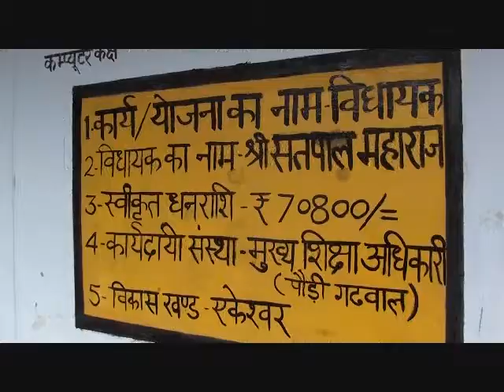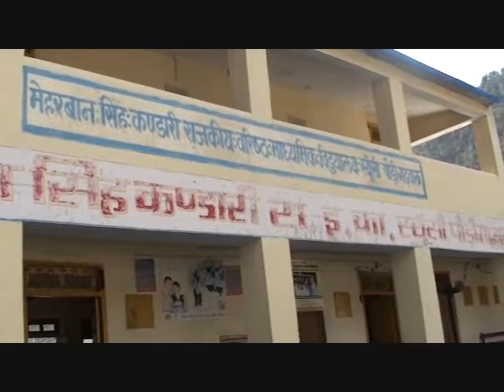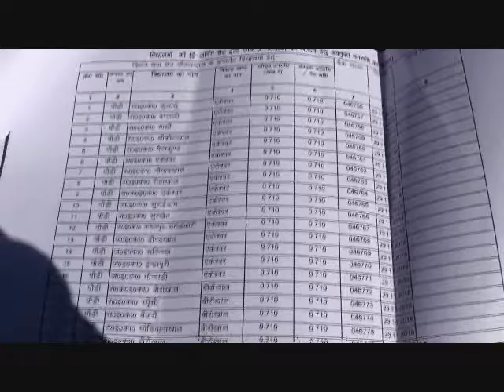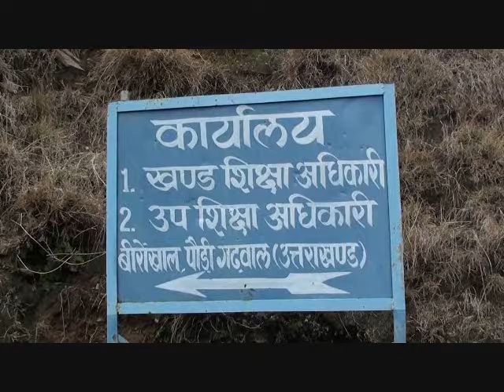महाराज की विधायक निधि पर मदन का डाके की एक्सक्लूसिव ख़बर का पर्यटन मन्त्री महाराज ने लिया संज्ञान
जागो उत्त्तराखण्ड इम्पैक्ट

"जागो उत्तराखण्ड"  की महाराज की विधायक निधि पर मदन का डाके की एक्सक्लूसिव  ख़बर का पर्यटन मन्त्री महाराज ने लिया संज्ञान:डीएम पौड़ी करेंगे प्रकरण की जाँच

पौड़ी के मुख्य शिक्षा अधिकारी मदन सिंह रावत का अशासकीय विद्यालयों में नियुक्ति और अनुमोदन के नाम पर पैसे का लेन देन का स्टिंग वीडियो लोग भूल पाते,इससे पहले ही उन्होंने फिर एक सनसनीखेज कारनामा कर दिखाया है,दरअसल पर्यटन मन्त्री सतपाल महाराज द्वारा अपनी विधानसभा चौबट्टाखाल के उनपचास विद्यालयों में अध्यापकों की कमी पूरी करने  और बच्चों को बेहतर शिक्षा दिलवाने के लिए इ-लर्निंग स्मार्ट क्लासेस हेतु पाठ्य सामग्री और उसको बच्चों को प्रदर्शित करने हेतु एक एलसीडी टीवी ,एक्सटर्नल स्टोरेज ड्राइव और कुछ सहायक उपकरण उपलब्ध करवाने हेतु अपनी विधायक निधि से प्रत्येक विद्यालय को लगभग सत्तर हजार की धनराशि स्वीकृत की गयी थी,इसके लिये मुख्य शिक्षा अधिकारी पौड़ी(मदन सिंह रावत) को कार्यदायी संस्था बनाया गया ,महाराज द्वारा अपनी विधायक निधि से उच्च  गुणवत्ता की पठन पाठन सामग्री और उपकरण क्रय किये जाने के साफ़ निर्देश दिए गए थे ,लेकिन मुख्य शिक्षा अधिकारी मदन सिंह रावत ने ,देहरादून की "सिक्स्थ सेन्स" नाम की कम्पनी से सांठ गाँठ कर, विद्यालयों में अपट्रॉन कंपनी के एलसीडी लगवा दिए ,आपकी जानकारी के लिए बता दें की अपट्रॉन यूपी सरकार का उपक्रम था,जिसे घाटे में चलने के कारण करीब डेढ़ दशक पूर्व बंद कर दिया गया था,ऐसे में अपट्रॉन  के नाम पर विद्यालयों  में घटिया किस्म का असेंबल्ड एलसीडी लगवा दिए जाने का पूरा अंदेशा है ,बाजार से जानकारी प्राप्त हुई है कि  इस तरह की असेंबल्ड सेट बाजार में दस हजार रूपए में उपलब्ध हो जाता है,इस तरह प्रत्येक विद्यालय से लगभग पचास से साठ हजार तक कमा लिए गए ,अगर इसे उनपचास विद्यालयों से गुणा किया जाए तो आंकड़ा पच्चीस से तीस लाख तक पहुँचता है,यानी महाराज द्वारा स्वीकृत विधायक निधि के पैतीस लाख में  से नब्बे प्रतिशत धनराशि का गोलमाल,सूचना के अधिकार और विद्यालयों के प्रधानाचार्यों व प्रबंधकों से जानकारी प्राप्त हुयी है कि अपट्रान के ये एलसीडी और अन्य ई-लर्निंग उपकरण नवम्बर के पहले पखवाड़े में ही विद्यालयों में पहुँचा दिये गये और बाद में सभी उनपचास प्रधानाचार्यों को मदन सिंह रावत,मुख्य शिक्षा अधिकारी पौड़ी ने अपने कार्यालय में बुलाकर सिक्स्थ सेंस और दो और कम्पनी के कोटेसन पकड़ा दिये, इन कोटेसन में भी कम्पनी के टिन नम्बर और कोटेसन की दिनाँक तक अंकित नहीं है,जिससे ये स्पष्ठ होता है कि पूरा खेल फिक्स था,मदन सिंह रावत द्वारा बाद की तिथि में खाना पूरी के लिये प्रधानाचार्यों को पत्र प्रेषित कर उच्च गुणवत्ता की ई-लर्निंग डिवाइस और पाठ्य सामग्री क्रय करने के निर्देश दिये गये और सिस्थ सेंस कम्पनी का एकाउंट नम्बर भी भुगतान हेतु उपलब्ध कराया गया,लेकिन सूचना के अधिकार में प्राप्त पत्रावली में स्पष्ठ हो चुका है कि ई-लर्निंग सामग्री विद्यालयों में नवम्बर के प्रथम पखवाड़े में पहुँच गयी थी और मुख्य शिक्षा अधिकारी द्वारा नवम्बर माह के अन्तिम दिनों में प्रधानाचार्यो से ई-लर्निंग सामग्री क्रय और सिक्स्थ सेंस को भुगतान के लिये कहा गया,शायद मदन सिंह रावत चाहते थे कि प्रधानाचार्यों से भुगतान करवा कर वो साफ़ बच निकल जायेंगे, लेकिन सूचना के अधिकार में प्राप्त जानकारी कि ई-लर्निंग उपकरण नवम्बर के प्रथम पखवाड़े में विद्यालयों में पहुंची और मदन सिंह रावत के विद्यालयों से पत्राचार नवम्बर के अन्तिम दिनों के हैं,ने सारी पोल खोल के रख दी है,दरअसल मदन सिंह रावत ने इस ख़रीददारी में विभागीय प्रोक्योरमेंट नियमों का भी मख़ौल उड़ाया,क्योंकि 35 लाख की खरीददारी हेतु टेंडर प्रक्रिया अपनाना जरूरी था,ये मदन सिंह रावत द्वारा सेन्ट्रलाइसड़ परचेस थी जिसे प्रधानाचार्यों द्वारा दिखाने का मदन सिंह रावत  द्वारा असफ़ल प्रयास किया गया,जो सूचना के अधिकार में प्राप्त जानकारी में पूरी तरह से खुल चुका है,कई प्रधानाचार्यों ने ई-लर्निग पाठ्य सामग्री का वीडियो देखकर उसकी गुणवत्ता पर भी सवाल उठाये हैं,क्योंकि पाठ्य सामग्री को पढ़ाने वाले भी नौशिखिया बच्चे दिखायी दे रहे हैं,उधर "जागो उत्तराखण्ड"के इस खुलाशे के बाद विद्यालय प्रबन्धकों की भी शिकायत पर्यटन मंत्री और विधायक चौबट्टाखाल सतपाल महाराज तक पहुँच गयी हैं,जिसपर महाराज ने जिलाधिकारी पौड़ी को प्रकरण की जाँच के आदेश दे दे दिये हैं,उधर पौड़ी की सीडीओ दीप्ति सिंह ने भी "जागो उत्तराखण्ड"को पूरे प्रकरण के जाँच करवाने का आश्वासन दिया है,"जागो उत्तराखण्ड"पर्यटन मन्त्री सतपाल महाराज का आभार प्रकट करता है कि उन्होंने हमारी ख़बर का संज्ञान लिया और तत्काल जिलाधिकारी पौड़ी को प्रकरण की जाँच के आदेश दे दिये हैं, उम्मीद है जल्द दूध का दूध और पानी होकर घोटाले के दोषियों को दण्डित कर यह सन्देश सार्वजनिक किया जायेगा, कि कोई भी सरकारी अधिकारी जनहित में जारी की गयी विधायक निधि पर डाका डालने का दुस्साहस न करे।